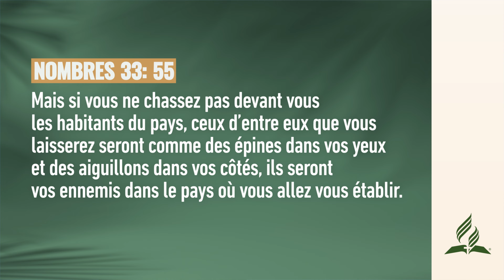Se battre contre l'harcèlement | Pensée du Jour ✅ | adventisteffn 🙏🏼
Se battre contre le harcèlement | Pensée du Jour ☀️ | 2024

✅ Playlists recommandées